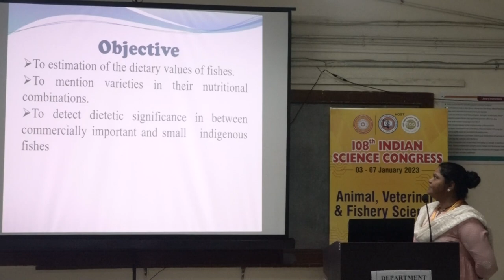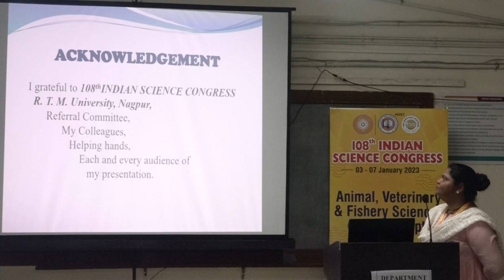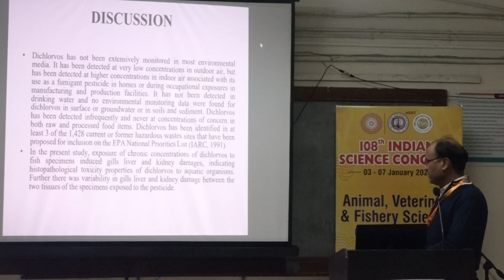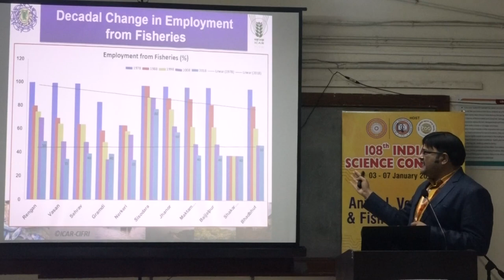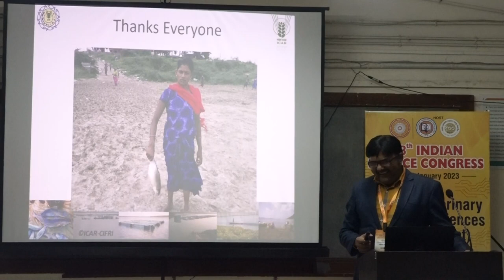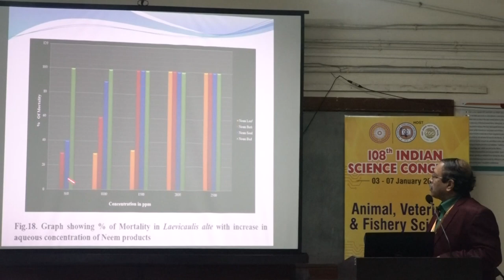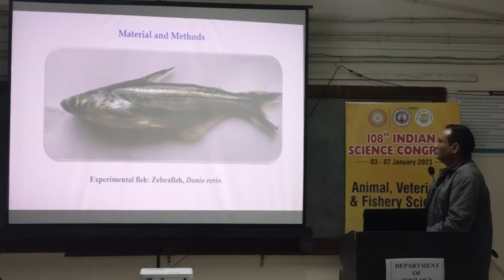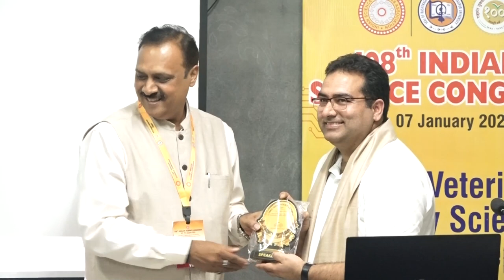Rashtrasant Tukadoji Maharaj Nagpur University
Plenary Session on Animal, Veterinary and Fisheries Science Day-2